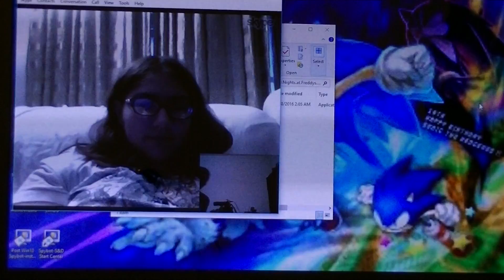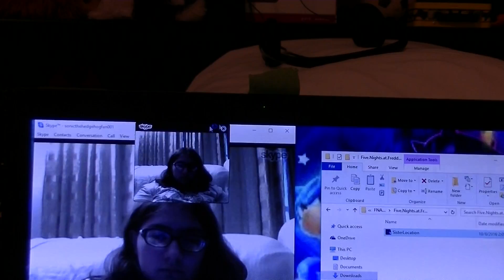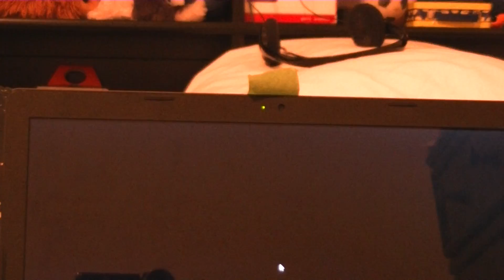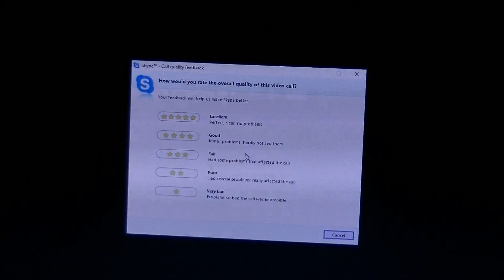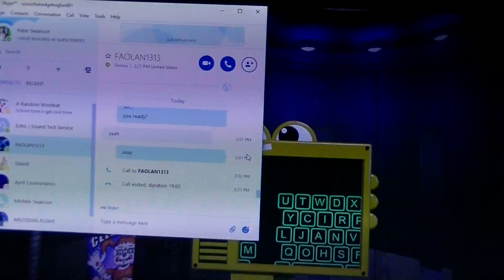Five Nights At Freddy's Sister Location Part 1: Scary Beginnings & Camera Problems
Hey everyone, I am still alive college has been ruthless with me, but I bought the new FNAF game, and it is still terrifying as all heck, so enjoy the video.